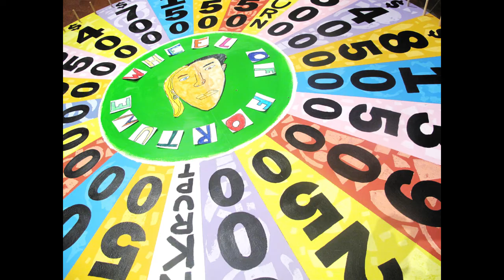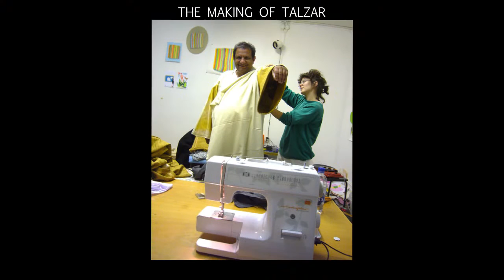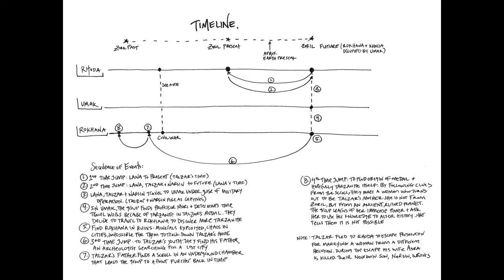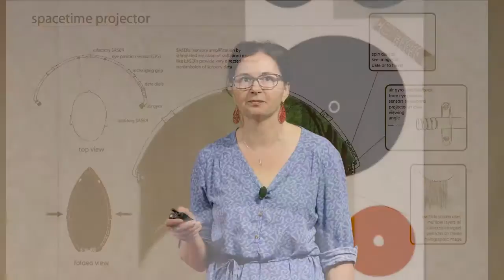Dream Building | Amanda Herman | TEDxSpringfield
Amanda Herman believes that dreams have the potential to shift the way we see the world and imagine our futures. She has learned that realizing that dream, no matter how impossible it seems, can change you and those around you.  She collaborates with real people to develop their ideas into large-scale public art projects. This often involves convincing people to do something they would otherwise not do.  Like dressing up in a wizard costume or acting out a dramatic death scene on a frozen lake in the middle of Sweden’s coldest winter. Like building a six-foot replica of the wheel of fortune. She’ll discuss her two most recent works The Making of Talzar, a film that reimagines the life of an Iraqi refugee in a futuristic landscape (complete with time travel) and The Wheel of Fortune, a performance that realized one disabled man’s childhood dream of hosting the nation’s most popular game show. What can dreams teach us? How can creativity open up new possibilities for our future?

Amanda Herman is a multi-media artist who works directly with communities and individuals to create films, photos and public interactions that address complex social issues. She is also the editor and producer of Live Art Magazine, an annual art and music magazine created for the stage at the Academy of Music in Northampton, MA. She holds MFA in Social Practice from California College of the Arts where she was resident faculty from 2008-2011. Her film, The Making of Talzar, a science-fiction tale based on the real-life experiences of an Iraqi refugee in Sweden premiered in a solo exhibition at Galleri Box in Gothenburg, Sweden in 2013. While an Artist in Residence at Riverside Arts in Easthampton she collaborated with a client to make his lifelong dream of being Pat Sajak come true. Together, with a team of artists, they produced a live episode of The Wheel of Fortune. She was a visiting lecturer of Art at Smith College in 2014-15.